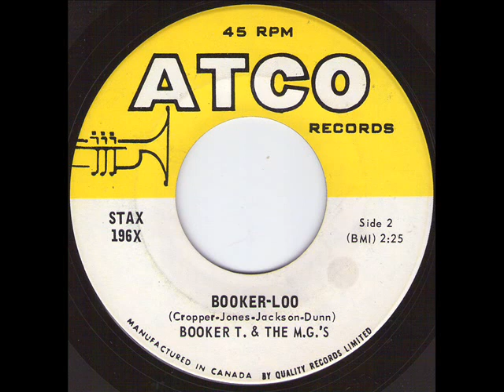BOOKER T & THE M G's - Booker Loo